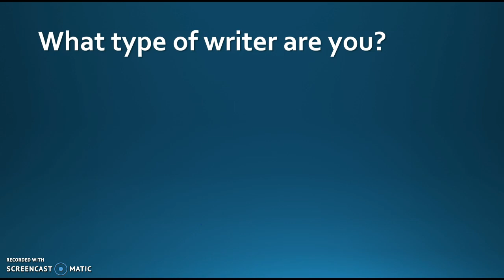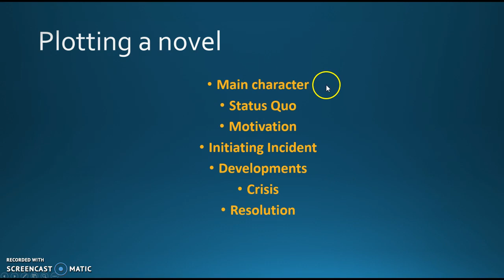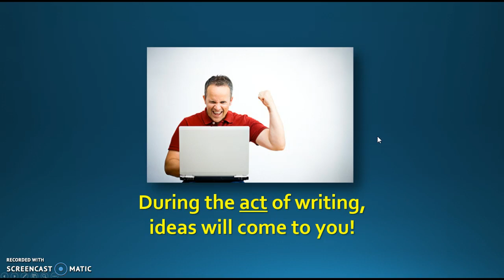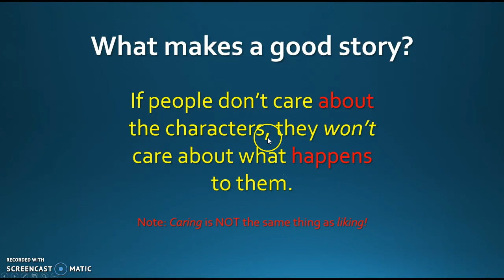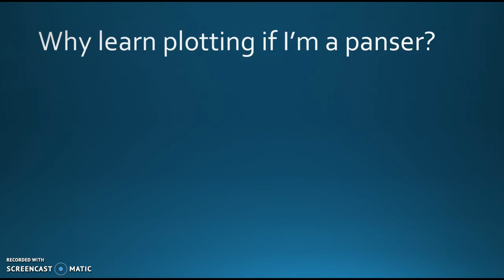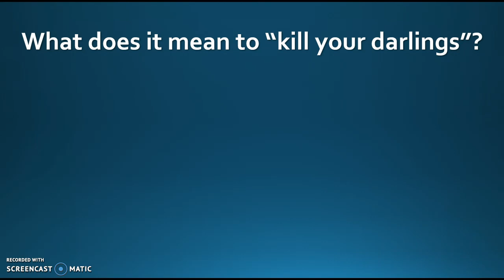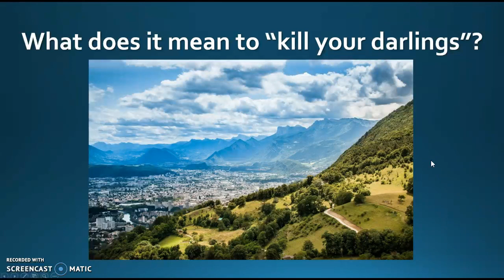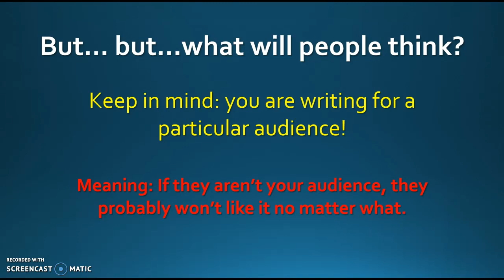Approaches to Writing J. Lloyd Morgan